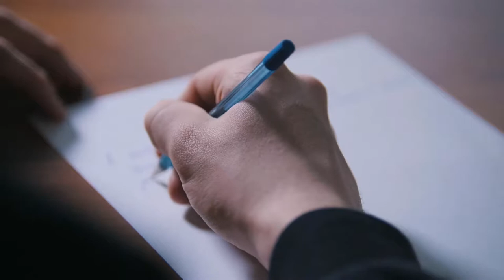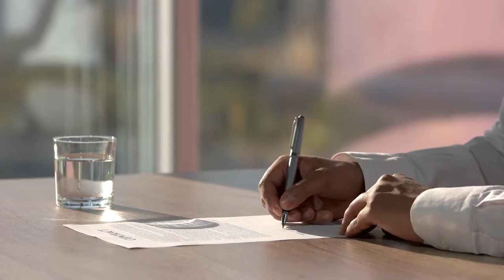What is the Pure Food and Drug Act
The Pure Food and Drug Act is a federal law enacted by the United States Legislature in 1906 mandating that anything sold or manufactured for consumption in the United States be labeled properly, informing the purchaser if the items contain certain substances. The Pure Food and Drug Act also made it a criminal misdemeanor to sell or transport for sale any food with packaging that did not meet the standards of the law. In addition to the labeling requirements, the powers granted to the United States Department of Agriculture led to the creation of the United States Food and Drug Administration (FDA). The Meat Inspection Act of 1906 is often cited with the Pure Food and Drug Act as complimentary legislation that is the root of food regulation law in the United States.